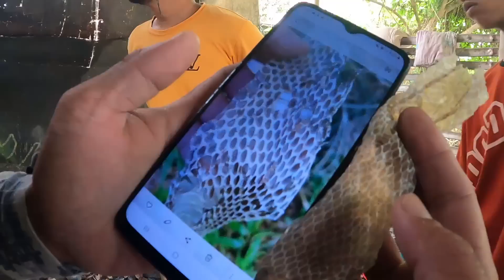BAGONG KAIBIGAN / TRAUMA SA AHAS DULOT NG COBRA